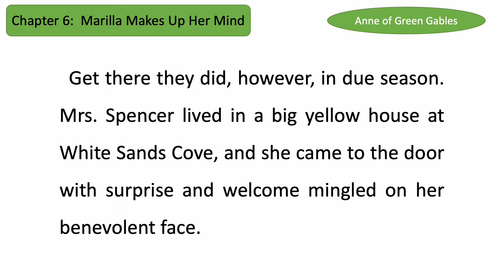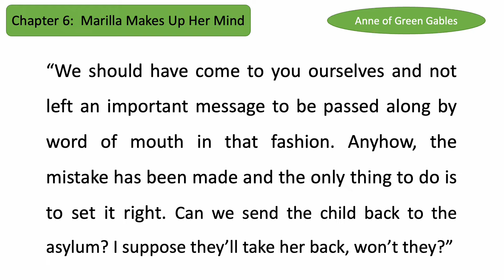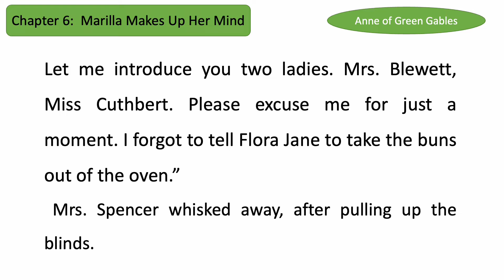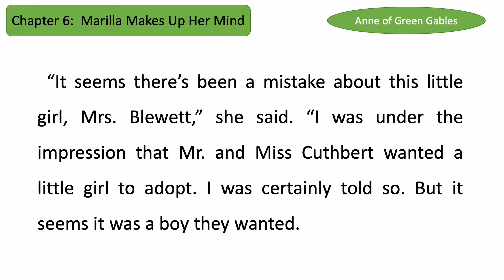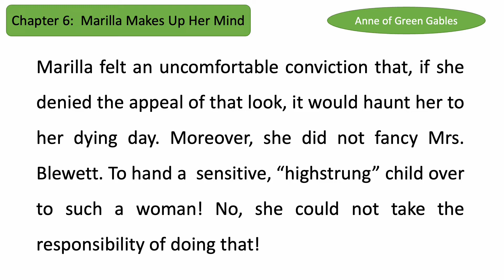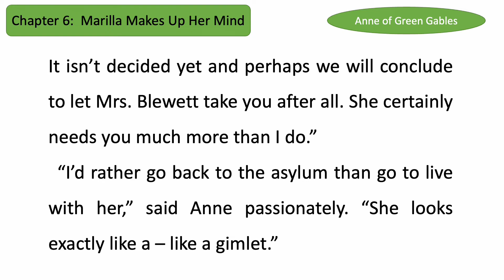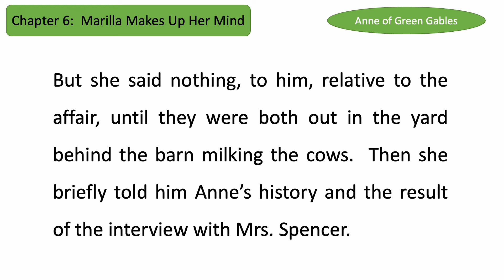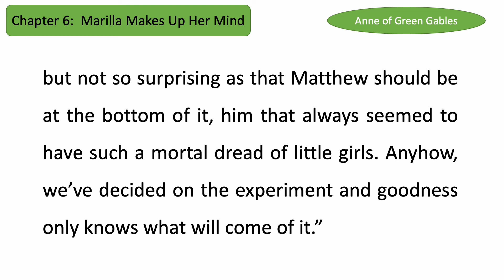Anne of Green Gables 【Chapter 6 】Audiobook & Text Reading speed can be adjusted with settings